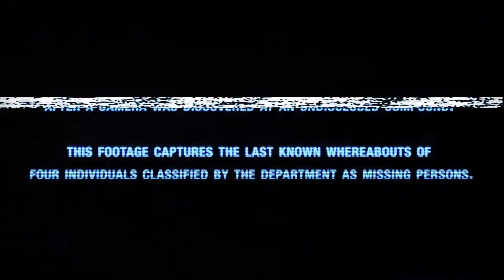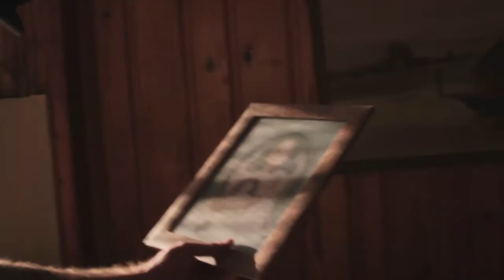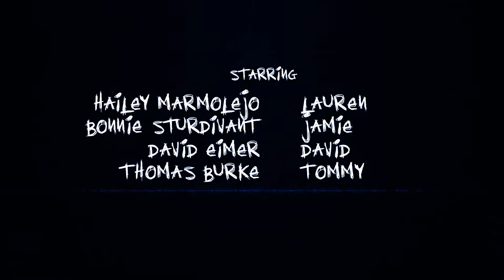Camping Fun (2020) Found Footage Horror Movie - Full Movie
Four friends set out to a remote getaway in Texas, unaware that they are being trailed by a sinister cult.